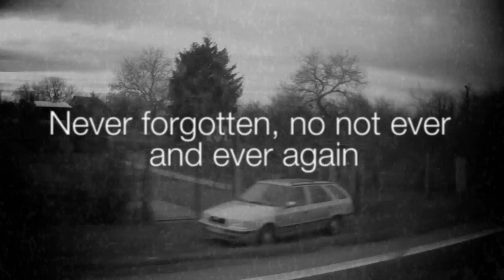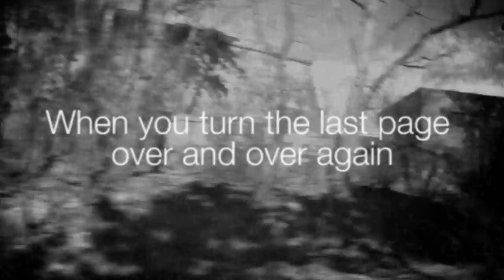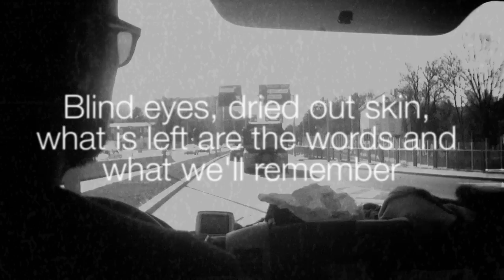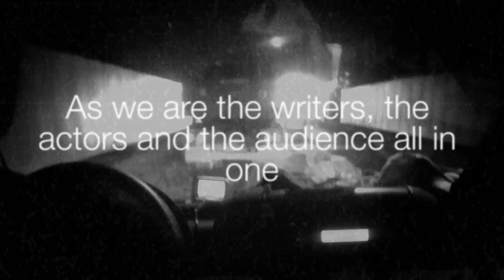Books - from "Perspectives & Objectives"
BOOKS

Dearly beloved, we're gathered here today
To talk about a book we loved to death
Reflecting on the message of the pen
Its stories read over and over again

But this book is not just about somewhere else
Starring each and every single one of us
Pages filled with our own memories, masterplans
Never forgotten, no not ever and ever again

It's up to us to write the sequel, It's up to us to live unfinished stories
As we are the writers, the actors and the audience all in one

Sadly enough some books are no longer near
Before we finish them they seem to have disappeared
Or you find out they have an open end
When you turn the last page over and over again

The future is unwritten, let's try to write

But as with everything, when books get older their pages crumble
Blank spots, dried out ink, when books get older they disassemble
But as with everything, when we get older we start to stumble
Blind eyes, dried out skin, what is left are the words and what we'll remember

Liner notes:
When you share your life with your friends and family, you're writing stories together with them. When one of those friends or family members dies or disappears from your life for other reasons, there is no other way than to continue and finish those stories on your own. Aren't you curious how the stories continue?
In dedication to my father who passed away after years of suffering Alzheimer's disease, and to others lost along the way.